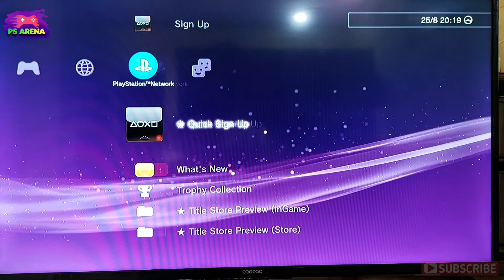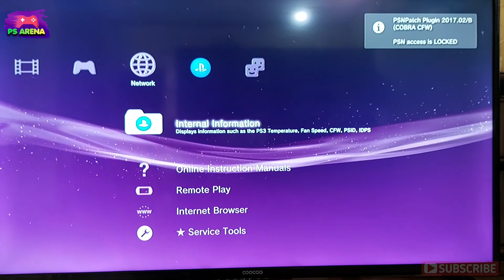mengatasi error code 80130186 di menu browser PS3